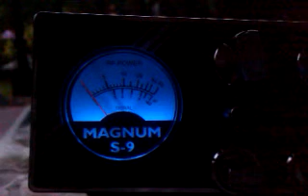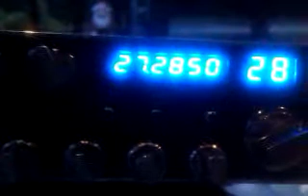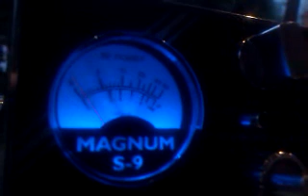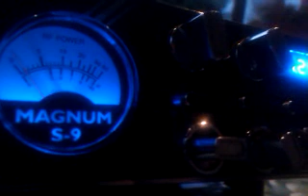PROPAGACJA - HITLER NA 11m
hitler na cb ;)

my QTH: ELBLĄG